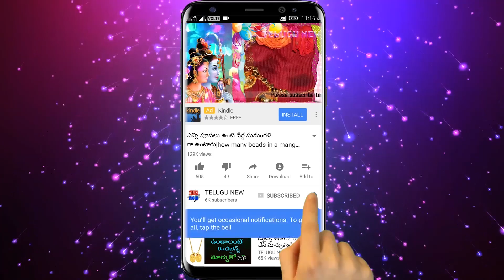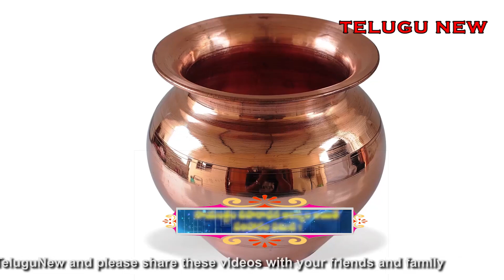రేపు ఉగాది ఆదివారం వచ్చింది కావున గుమ్మం ముందు ఇలా చేస్తే, 100% కుబేరులు అవుతారు | Ugadi 2018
Telugu New రేపు ఉగాది ఆదివారం వచ్చింది కావున గుమ్మం ముందు ఇలా చేస్తే, 100% కుబేరులు అవుతారు | Ugadi 2018